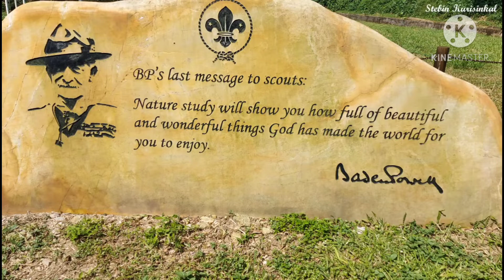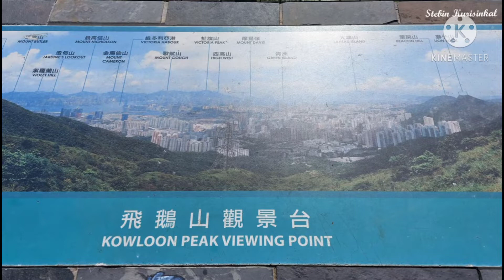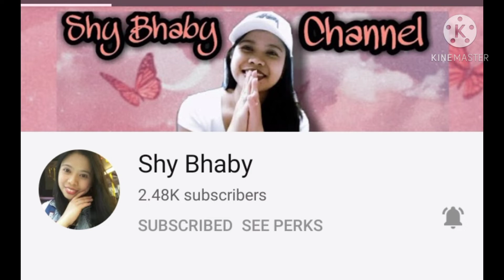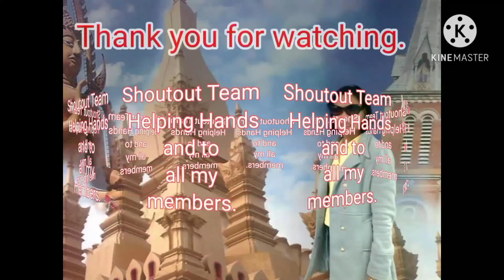BUFFALO HILL TAIWAI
Buffalo Hill is a hill located in Ma On Shan Country Park west of Sai Kung, in the eastern half of Hong Kong. It is particularly well known for its peak resembling the head of a Buffalo when viewed from Shatin.